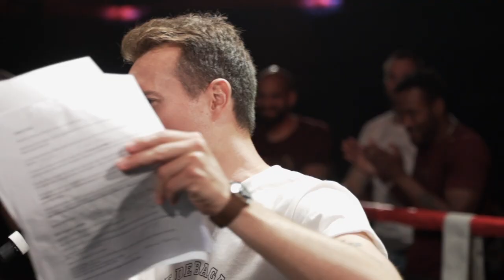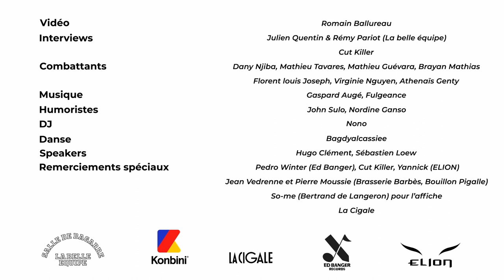Festival La belle équipe X After movie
Vidéo : Romain Ballureau
Interviews : Julien Quentin & Rémy Pariot (La belle équipe), Cut Killer
Combattants : Dany Njiba, Mathieu Tavares, Mathieu Guévara, Brayan Mathias, Florent louis Joseph, Virginie Nguyen, Athenaïs Genty
Humoristes : John Sulo, Nordine Ganso
DJ : Nono
Danse : Bagdyalcassiee
Speakers : Hugo Clément, Sébastien Loew
Remerciements spéciaux : Pedro winter (ed Banger), Cut killer, Yannick (ELION), Jean Vedrenne et Pierre Moussie (Brasserie Barbès, Bouillon Pigalle), So-me (Bertrand de Langeron) pour l’affiche, La Cigale